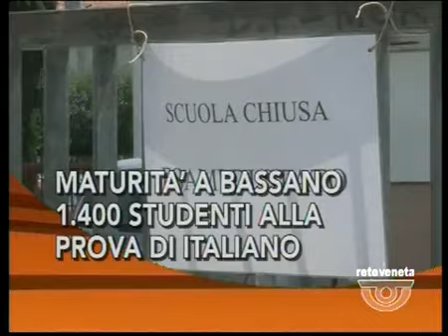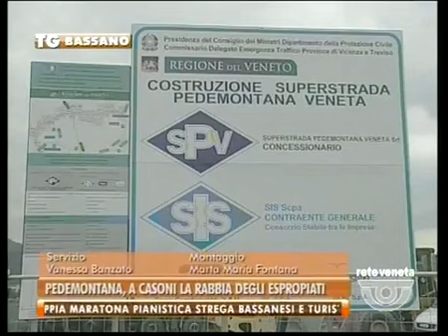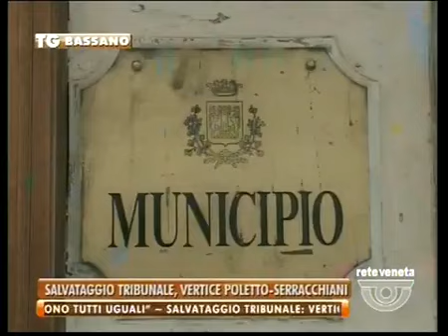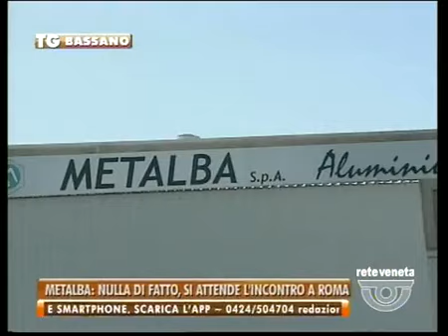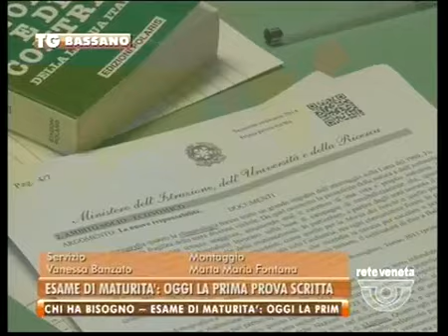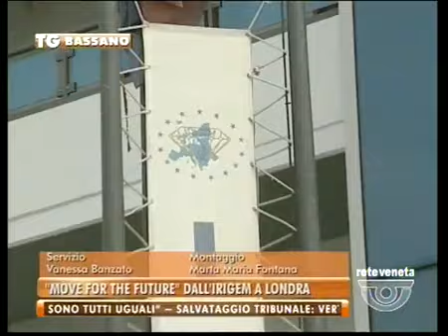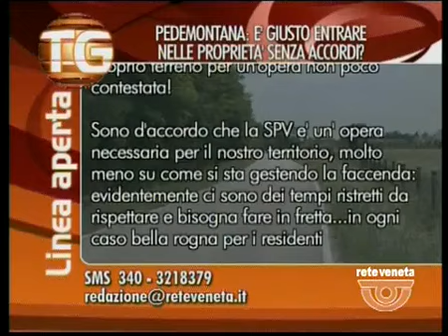TG BASSANO - Edizione completa mercoledì 18 giugno 2014